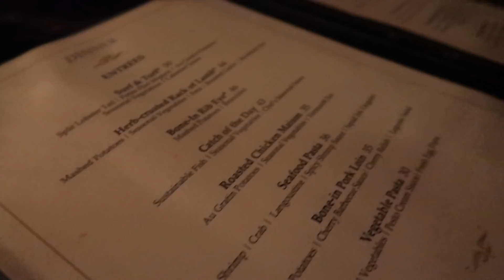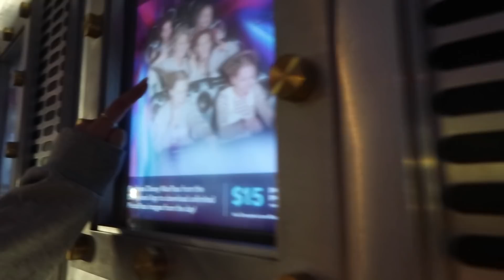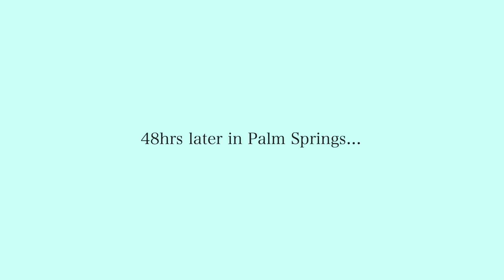A Disney Day in my Life!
So lucky to have experienced DoteDoesDisney with the most hardworking, inspiring, and funny girls around! Enjoy our mems together and leave me a comment to reply to :)
xoxo, Kiara
P.S. Thank you SO much for 197.1K!!

Songs (in order): 9th power, Doubts, Bright Velvet 5, Pretty awkward

 Q & A:
What camera do I use? The Canon 80D with the sigma 30mm lens and the Canon G7X Mark II vlog camera
Where do I go to school? I am a junior at the University of Oregon majoring in Human Physiology with a minor in media studies

FTC: This is not a sponsored video, Dote payed for the travel expenses of the most amazing trip & I am forever grateful . All items were purchased with my own money or were given to me as a gift.